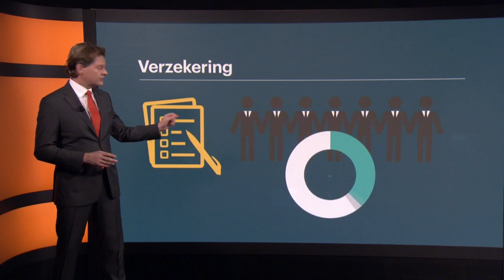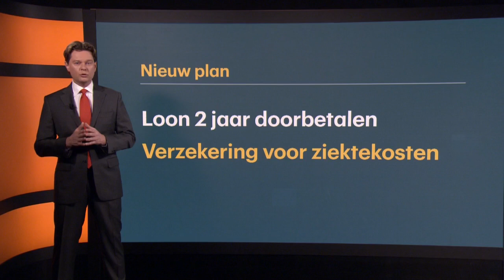Loon doorbetaling bij ziekte: dit verandert er - RTL Z NIEUWS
Langdurig zieke werknemers zijn een enorme financiële strop voor kleine ondernemers. Het kabinet maakt 450 miljoen euro vrij om de mkbers tegemoet te komen in de kosten. Ook krijgen deze werkgevers hulp bij het re-integratievraagstuk.